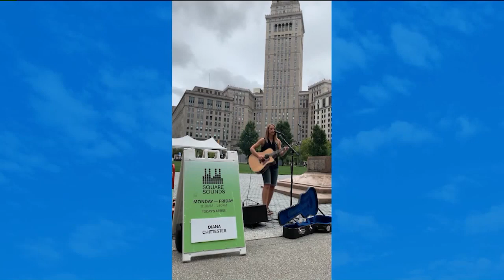PUBLIC SQUARE ON NEW DAY MAY 2023